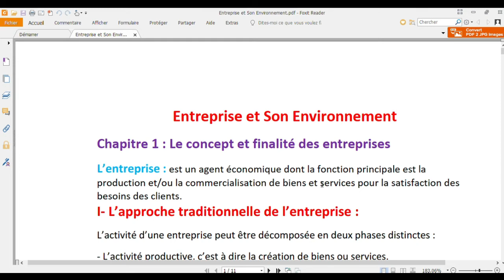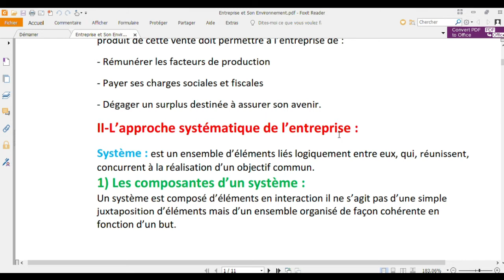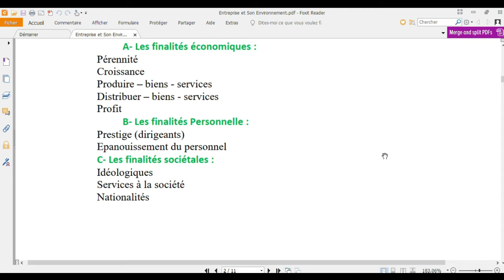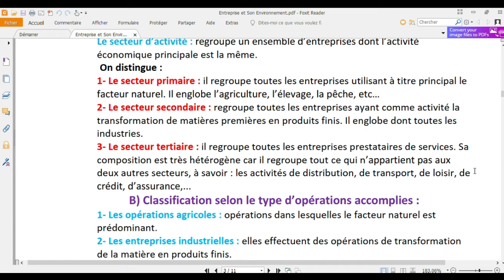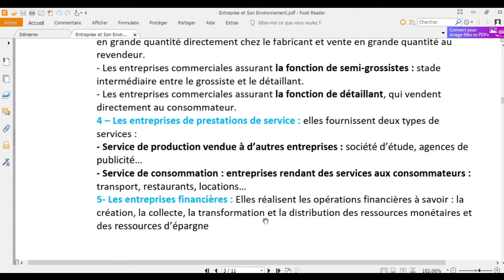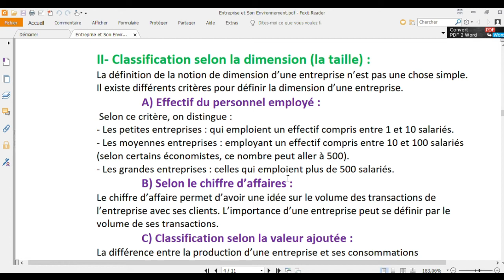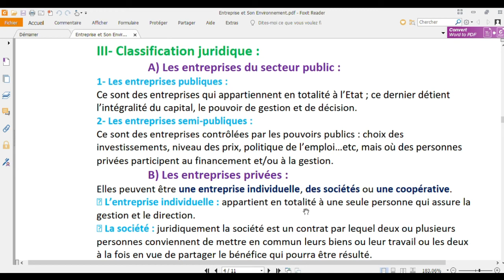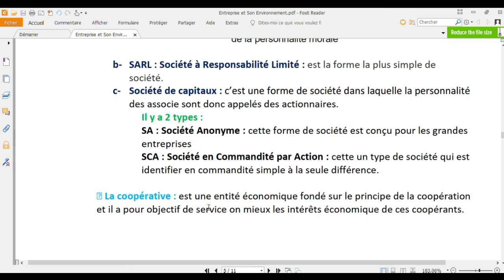Module l' Entreprise et son environnement partie 1